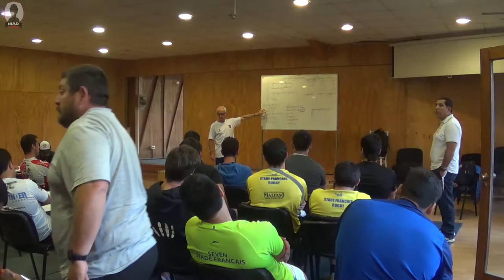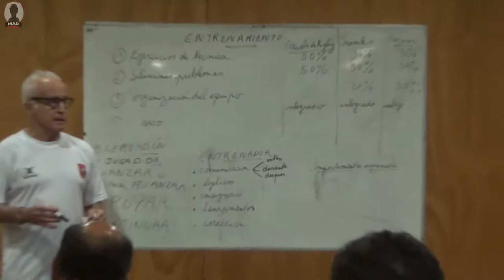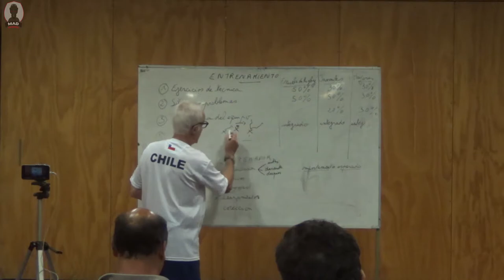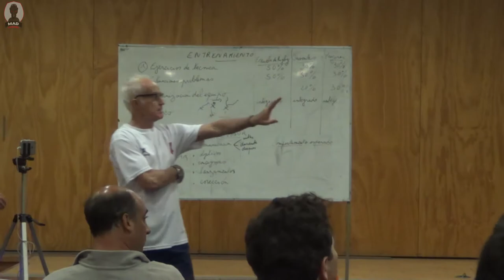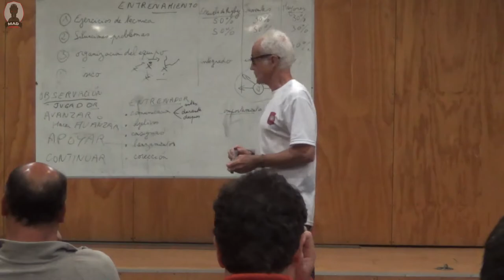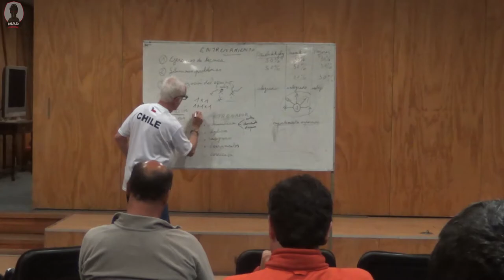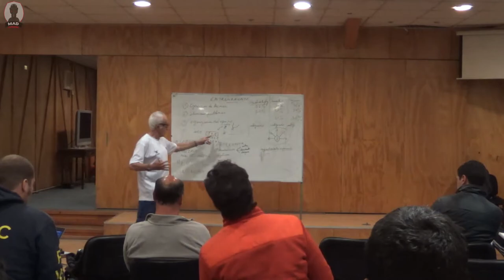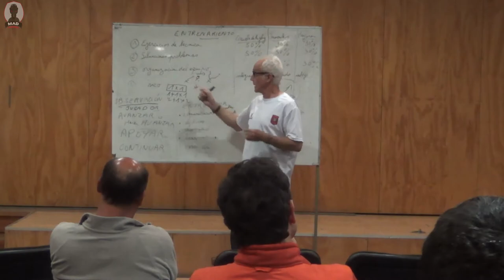Charla 2017 "El Juego del movimiento" Dia 2